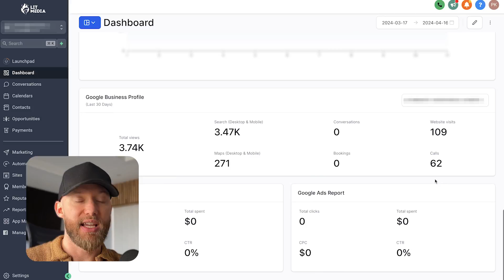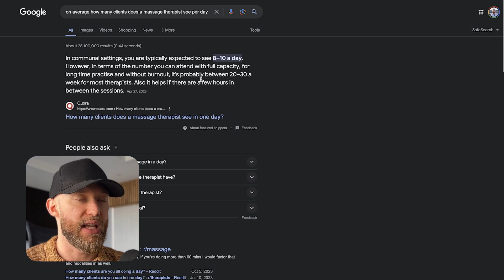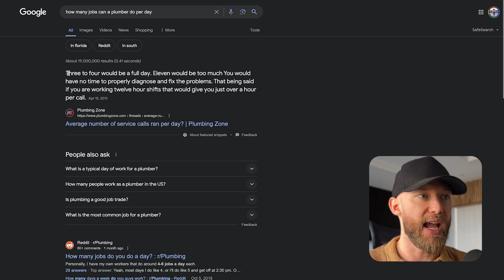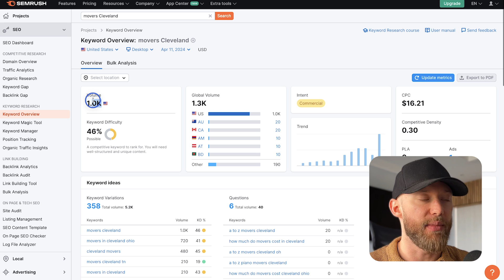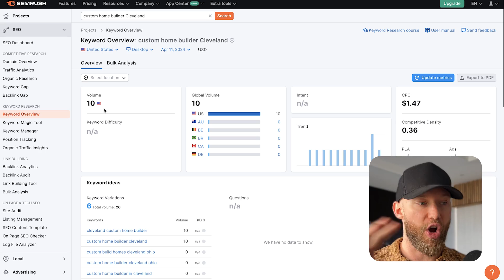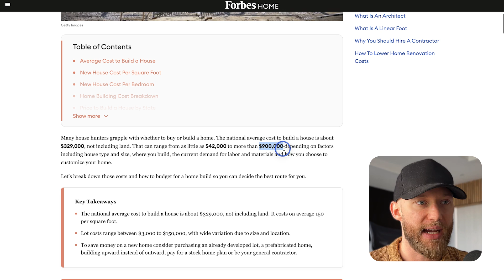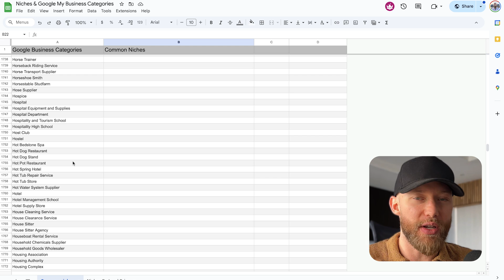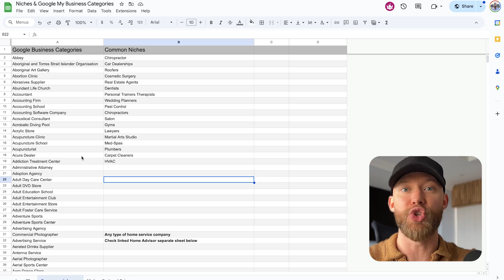I Found The BEST GoHighLevel Niche